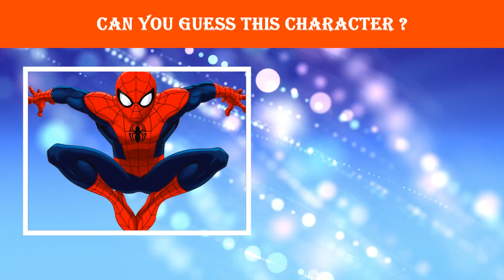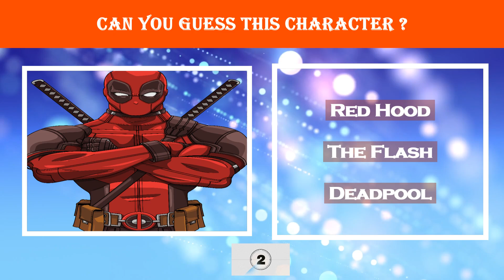Guess the Superhero from the Image | Ultimate Superhero Challenge!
Are you a true superhero fan? Put your knowledge to the test with our fun and interactive 'Guess the Superhero from the Image' challenge! From iconic caped crusaders to lesser-known heroes, see if you can recognize them all. Play along with friends and prove you're the ultimate superhero expert. Don’t forget to comment your score!